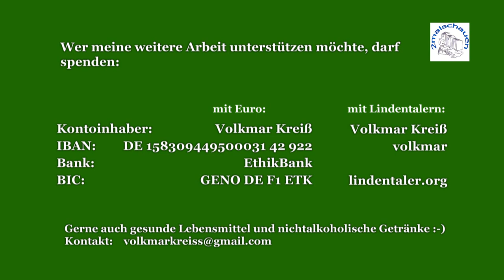Leipziger Montagsmahnwache 10. November - mit Sprungmarken für Redner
Unterschiedliche Reden auf dem Augustusplatz. Hier habt ihr die Möglichkeit von Redner zu Redner zu springen: 00:00, 11:28, 12:53, 18:16, 21:35, 28:24, 29:58, 45:00, 55:03, 1:04:14, 1:15:42, 1:18:53, 1:38:09, 1:40:33